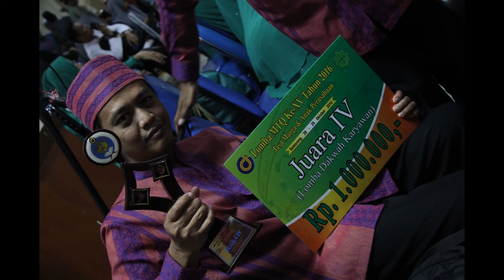Kafilah JLJ MTQ Jasa Marga 2016